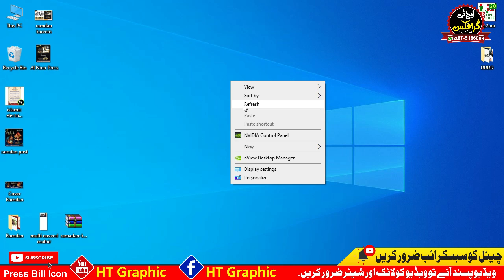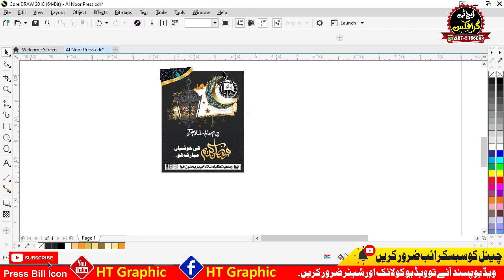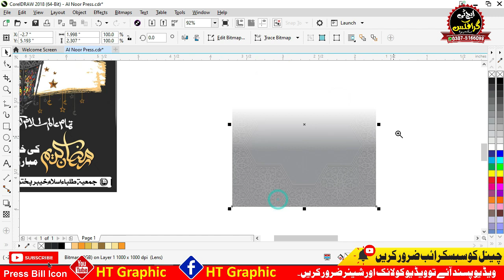Ramdan Mubark Cdr File Free Download By HT Graphic